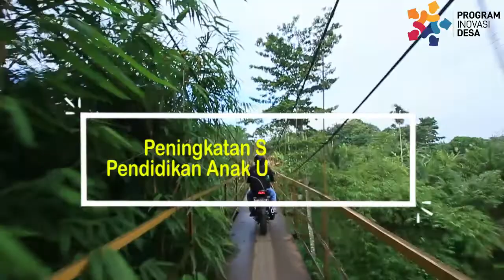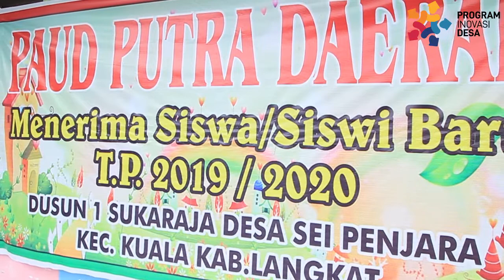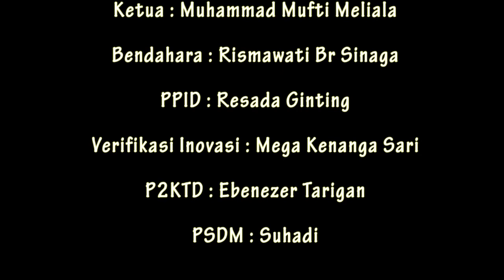CAPTURING Program Inovasi Desa TPID Kecamatan KUALA | PAUD Putra Daerah Sei Penjara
Berikut adalah Proses Capturing Program Inovasi Desa Oleh Tim Pelaksana Inovasi Desa Kecamatan Kuala, Kabupaten Langkat, Provinsi Sumatera Utara Tahun 2019 di PAUD Putra Daerah Desa Sei Penjara.

Melalui kegiatan ini diharapkan dapat menjadi Inspirasi bagi PAUD-PAUD lainnya yang ada di kabupaten Langkat serta kiranya dapat menjadi inspirasi capturing bagi TPID yang ada di kabupaten Langkat.

Salam Inovasi. !!